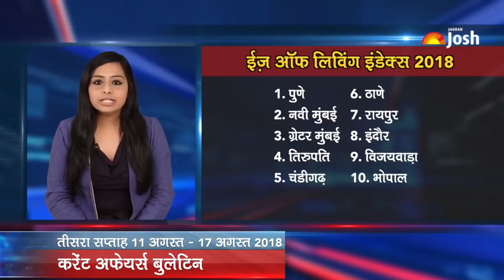BPSC Current Affairs in Hindi | 64th BPSC Exam 2018 | Bihar Special (Part III)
जागरण जोश आप सभी प्रतियोगी परीक्षार्थियों के लिए हाल में होने वाली BPSC परीक्षा के मद्देनज़र बिहार स्पेशल करेंट अफेयर्स सीरीज़ प्रस्तुत कर रहा है जिसमें साल भर के घटनाओं का लेखा-जोखा आसान भाषा में प्रस्तुत किया गया है. इस करेंट अफेयर्स सीरीज़ में कुल छह पार्ट होंगे, जिसका तीसरा अंक आज आपके सामने है.